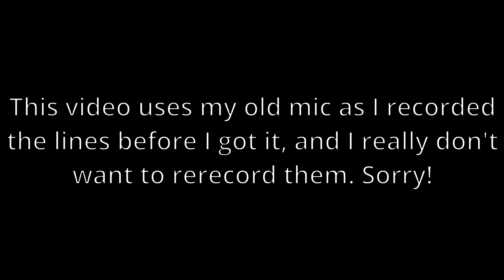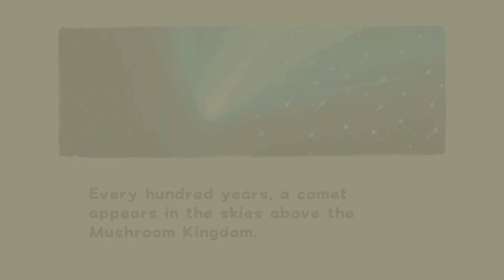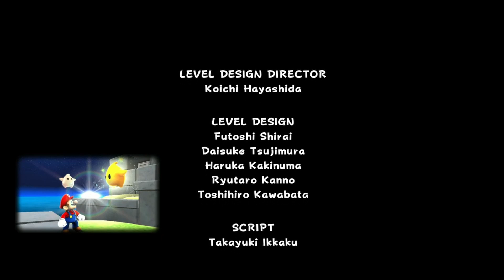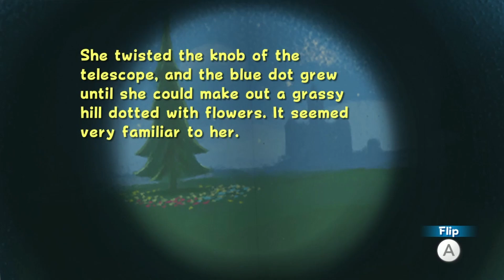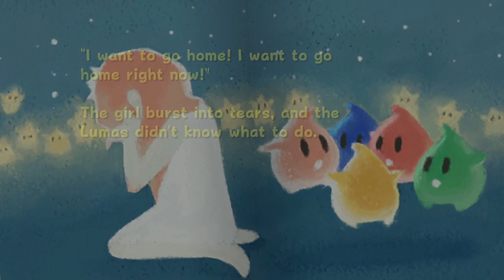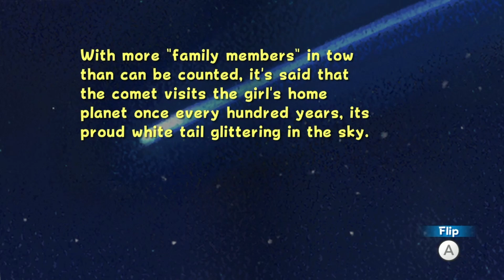Why Super Mario Galaxy Is My Favourite Mario Game.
This is a video I've put off of making for the longest time and now I finally had the confidence to make it! I really wanna make more videos like this one on other games as I loved making this one. Leave recommendations in the comments!